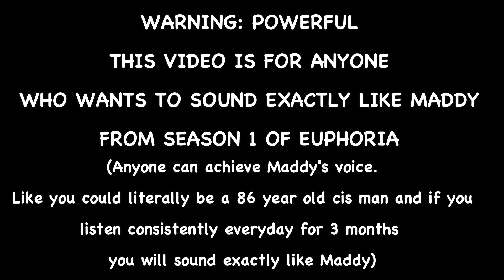Maddy Perez [Voice Tutorial]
Tv Show: Euphoria [Season 1] (2019)